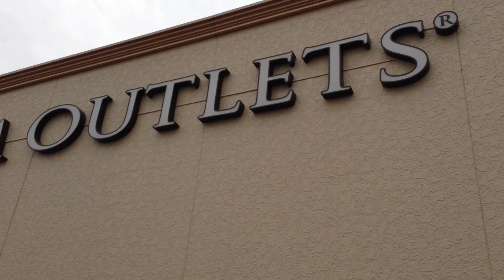成田空港まで近い酒々井プレミアム・アウトレット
行きは多少混んでいるという感じでしたが、帰り道は地獄でした・・・。